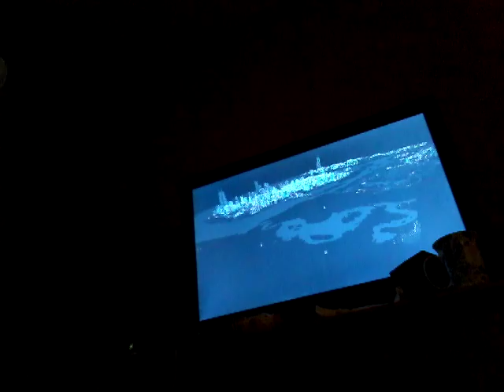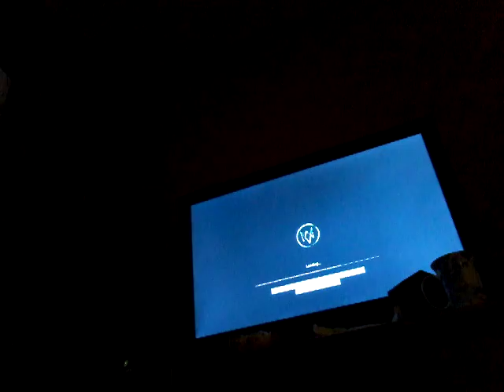March 20, 2016